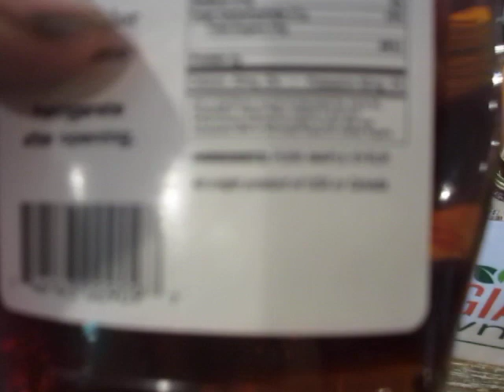Enjoy Your "Grown in Georgia" Maple Syrup While You Still Can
Does the bullshit ever end?